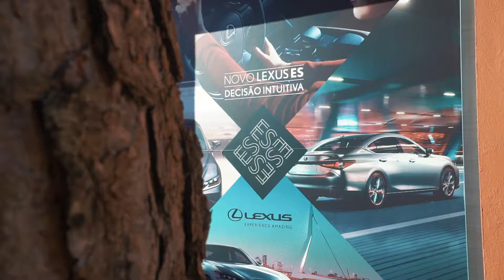EmPista Lexus Cascais